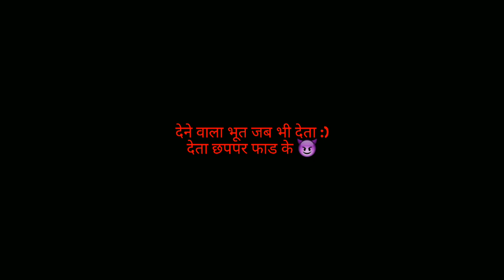Bloody Sunday Horror Stories Episode - 14 Hindi Horror Stories | Horror Stories In Hindi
Ghost stories / mysterious facts मिलते रहे. |
धन्यवाद |

1. Like this video
2. Coment on this video

                       [ STORY CREDIT ]

INDIAN GHOST STORIES

fearful stories.

           [ COPYRIGHT NOTE ]

Note :-

Powered By:
Bloody Sunday